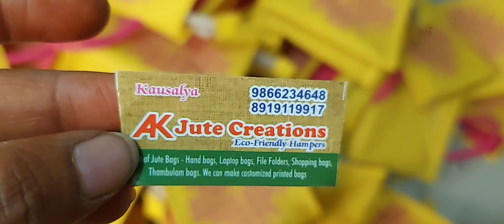Tambulam bags AK jute creations 9866234648,8919119917 by kausalya